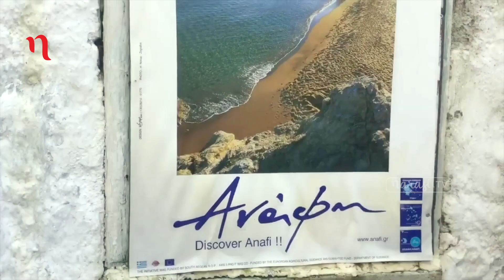Mata Mata - Melihat Sisi Lain Athena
Apa yang ada di pikiran kamu saat mendengar Kota Athena disebut?
Kuil? Bangunan-bangunan tua? Kota penuh sejarah?

Eits, tapi Athena bukan cuma tentang kota sejarah loh, ada juga kawasan tematik lain seperti di desa Anafiotika atau Little Anafi.
Mata Mata Narasi yang sedang jalan-jalan ke Yunani, Dada Sabra Sathilla mengajak kita mengeksplorasi desa kecil yang bernuansa pulau layaknya pemukiman di Santorini. Di sana terdapat rumah-rumah putih dari terbuat dari batu, dengan atap datar dan jendela serta pintu yang dicat warna cerah.

Dada juga berbagi pengalamannya "blusukan" ke gang-gang sempit di Anafiotika. Selain itu, mata kita juga akan dimanjakan dengan bangunan warna-warni dan deretan bunga-bunga bougenville yang banyak tumbuh di tempat ini.

Makanya yuk ikuti pengalaman Dada "Melihat Sisi Lain Athena” hanya di Mata Mata Narasi.tv

Saksikan Mata Mata eps. [Melihat Sisi Lain Athena] serta episode lainnya di

(Narasi)